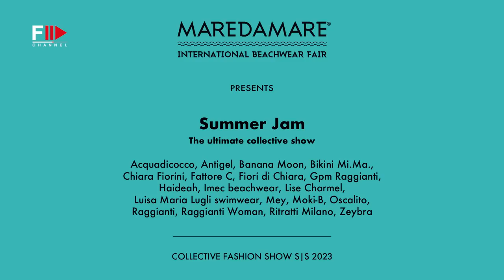SUMMER JAM Maredamare Spring 2023 Florence - Fashion Channel